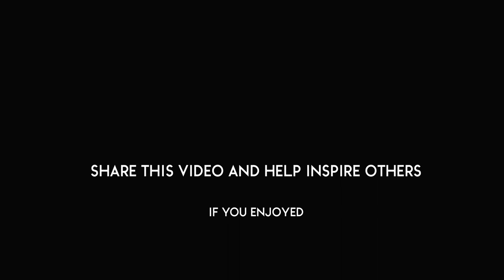Jordan Peterson: Rule #1 Stop Being A Pathetic Man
Jordan Peterson shortly outlines rule #1 in his new book "12 Rules for Life: An Antidote to Chaos." Peterson's 12 Rules for Life audiobook
British link for 12 Rules for life
Canadian link for 12 Rules for life

Americans purchase Jordan Peterson's Maps of Meaning audiobook
People from England purchase Maps of Meaning audiobook